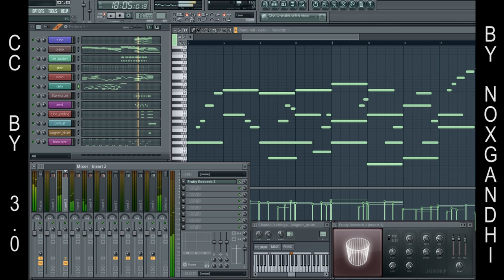gtothee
(id est: do whatever you want)

Yes, the whole thing is in one and the same pattern.

Ingredients:
- FL Studio
- KAWAI E-Piano
- 7hrs time